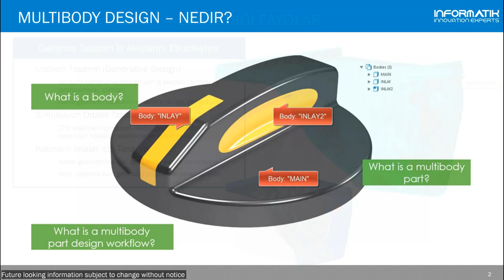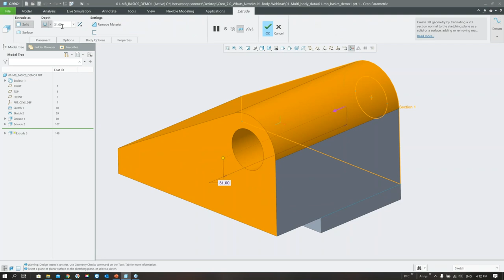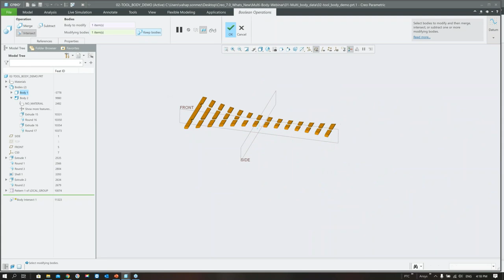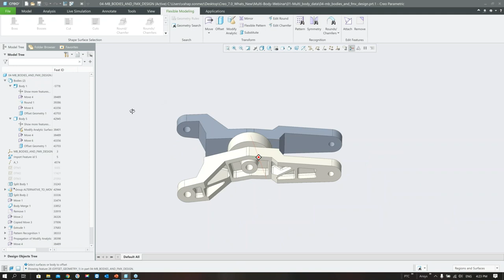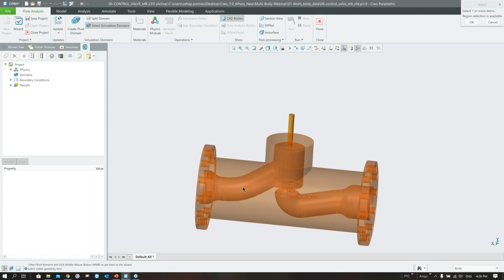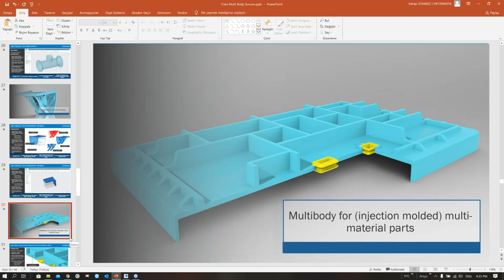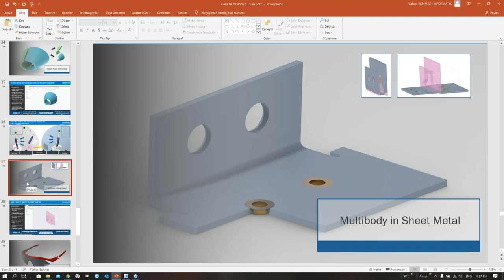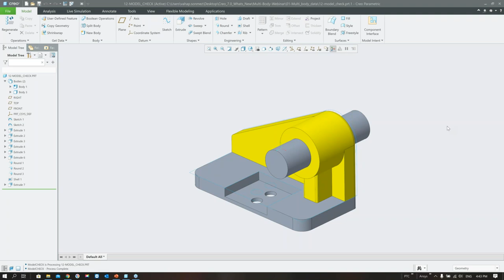Creo 7 0 ile Multi Body Tasarım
Detaylı Multi-Body Tasarım Kabiliyetleri
Creo 7.0 Yenilikçi tasarım yeteneği Multi-Body tasarım, tek parça üzerinde çok gövde ile çalışmaya izin vererek karmaşık geometrilerin oluşturulmasında ve düzenlenmesinde özgürlük sağlayan tasarım yeteneğidir.

 Creo 7.0 Multi-Body Tasarım Webinar Konularımız;
• Parça tasarımı
• Sac metal tasarım
• Teknik resim
• Kalıp tasarımı
• Katmanlı imalat
• Generative Design
• Gerçek zamanlı analiz yeteneklerinin anlatılacağı ücretsiz online sunumumuza katılarak Kolay, Hızlı, Esnek tasarım kolaylıklarını öğrenebilirsiniz.